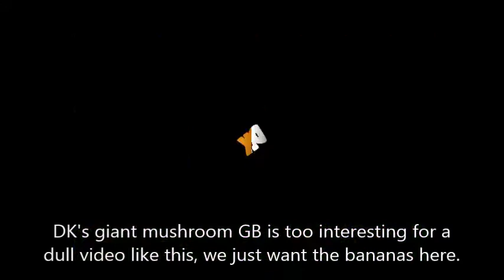Fungi Forest: Baboon Blast GB, DK Medal, Crown - 0xA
This video might be the least interesting one so far. But these things had to be done at some point.

Every video on this channel assumes you've already completed some relevant subset of previous videos. Notably, every video will assume A is held from either starting the file or the previous press. Unless otherwise noted, the A button will -NEVER BE LET GO- during this run except immediately preceding another A press. This is because a held A button allows a lot of useful things such as buying moves, more potent dismounting, autojumping, faster swimming, rocketbarrel, and more. I will not be using the "0.5 A" notation because it does not add anything meaningful - as long as it takes an A press to start a file you can always have A held before a section.

The first tab shows progress for this channel. The second shows overall progress, most of which has no videos.

Some tricks used here:

Lag boosting / Lag clipping: DK64 runs at a low FPS sometimes. To keep the game as smooth as possible, the developers sped up movement per frame when the frame rate drops to compensate. By maximizing lag (often through orange explosions), we can abuse this. Since Y-speed (height dimension) is uneffeced by lag, but XZ-speed is, increasing lag allows for further jumps. Also, the increased speed from lag can allow wall clips in any sufficiently laggable area.

Phasewalking: With an angle in the (150, 180) degree range (lower bound varies), leaving first person will give you the ability to pass through objects. Normally this ability is lost in 2 frames, but by continuously modifying the moving state by having a neutral stick every other frame we can walk forward with this ability. If done underwater, no special stick movement is needed; this variation is called "Swim Through Walls".